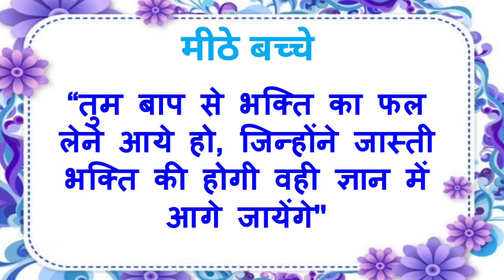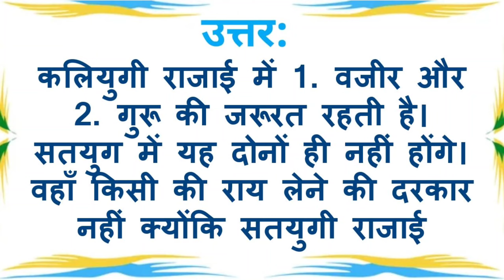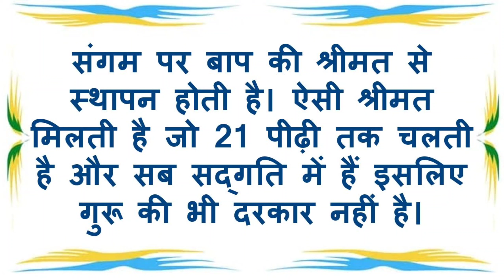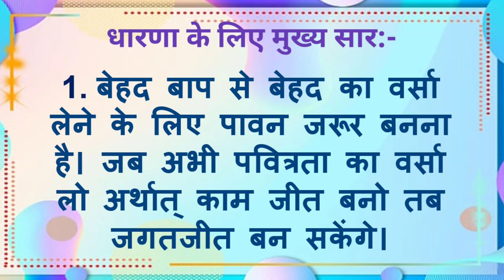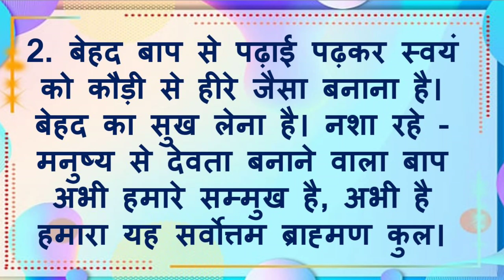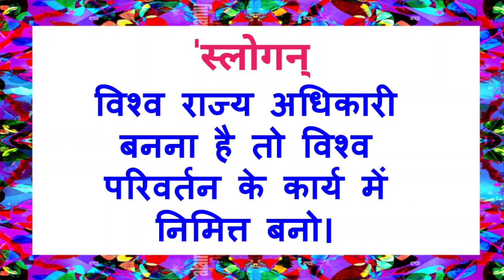20/05/2024 आज की मुरली | bk murli today | मुरली का सार | डेली मुरली | aaj ki murli | today's murli